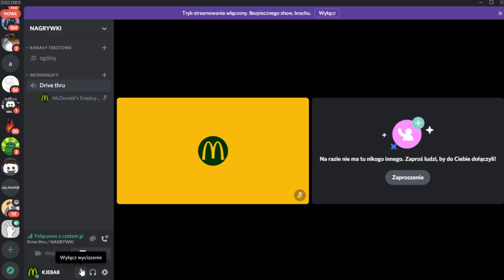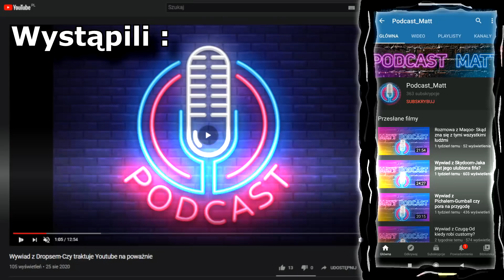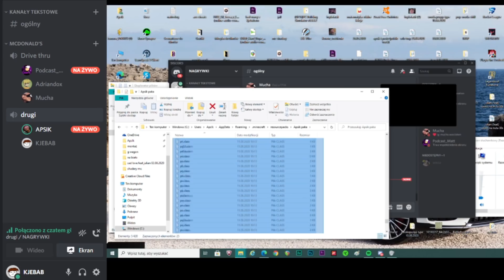Więc... POPSULIŚMY MINECRAFT'a